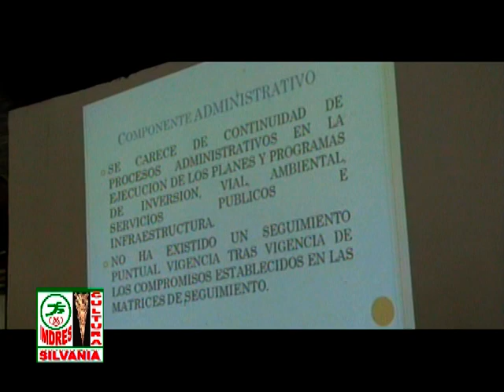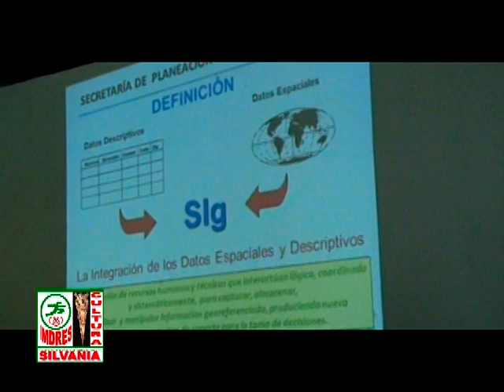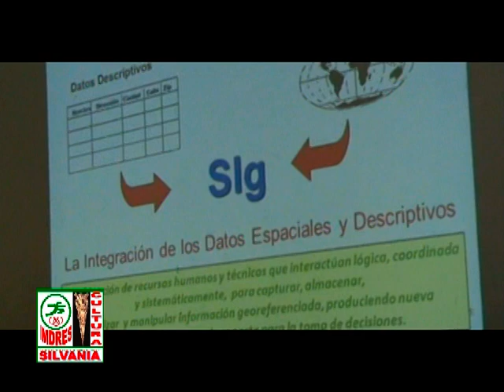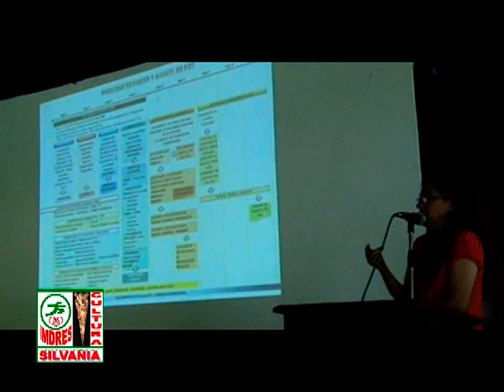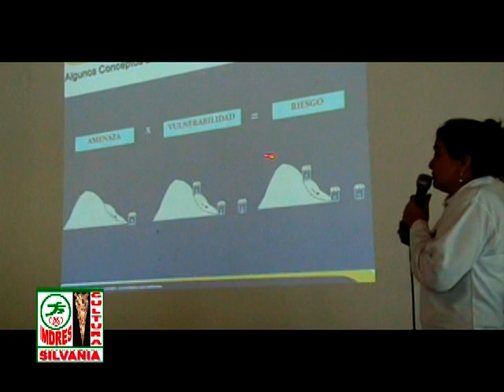Izquicie Tv.Silvania.130404.Sensibilización Revisión y Ajuste del POT.Jairo Melo Castrellón.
El pasado 4 de abril de 2.013, la Secretaría de Planeación de Cundinamarca, realizó una capacitación para los 10 municipios de la Provincia del Sumapaz, sobre la actualización de los POT, en el Club Campestre El Bosque de Silvania, donde el anfitrión, el alcalde Dr. William Mahecha Sásipa, recibió a las diferentes comisiones asistentes al evento. En él, cada delegado, realizó una socialización del avance de sus actualizaciones del POT, posteriormente,